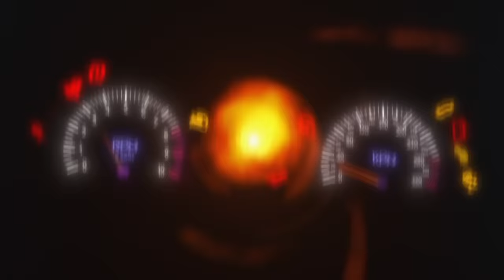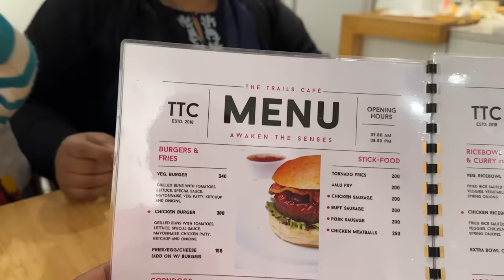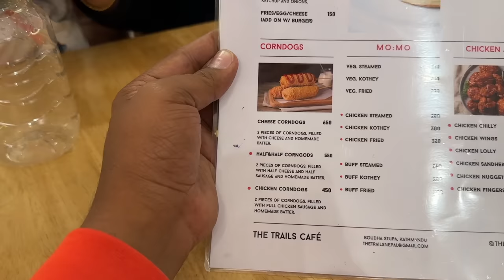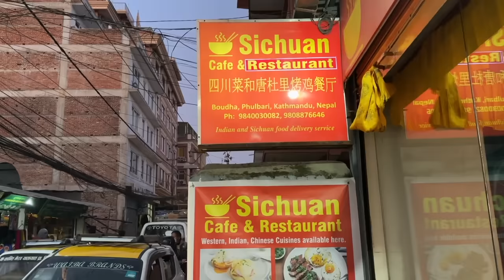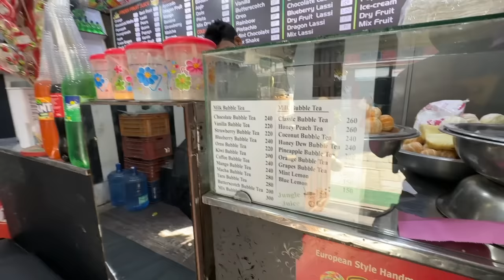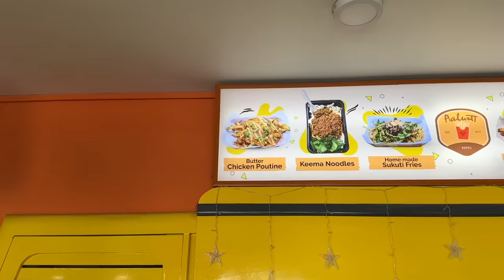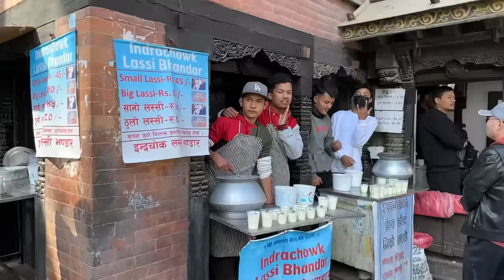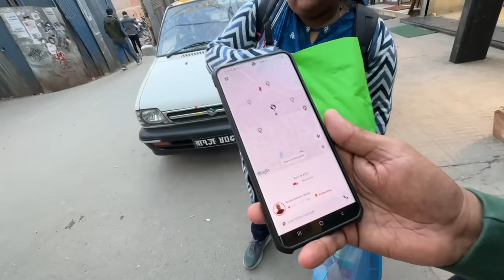EP 169 Nepali Food Tour in Kathmandu | റിഷി കുട്ടൻ ഫുഡ് വ്ലോഗർ ആയപ്പോൾ | Rishi's Food Tour in Nepal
00:00 Introduction
01:52 Thai Red Curry
02:40 Nepali Meals
07:48 Corn Dogs
10:21 Veg Kothey Momos
13:38 Veg Spring Roll
17:07 Rish's Naughtiness
19:00 Exploring Laphing Center
24:00 Bubble Tea
27:24 Building renovation in Nepal
28:54 Paneer Roll
29:20 Butter Chicken Poutine
31:35 Lassi in Nepal
34:39 Mint Iced Tea
34:57 Beef Steak
35:18 Thakali Thali
35:41 Chicken Sizzlers
41:10 Apartment we stayed in Kathmandu